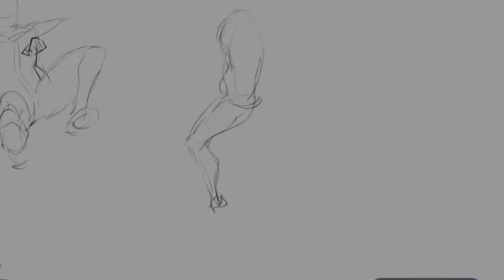Ina of The Mountain XXIII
Ina of The Mountain is busy
Take this instead